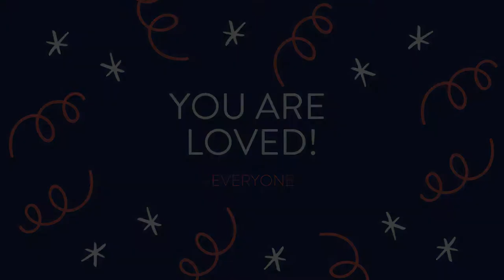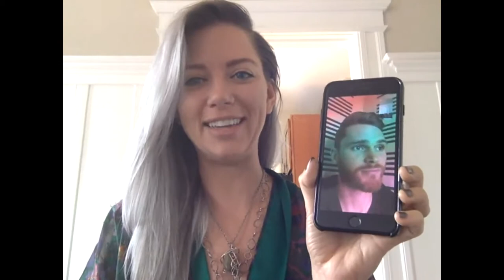Tribute for Victorien Mulliez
Birthday Tribute for Victorien Mulliez